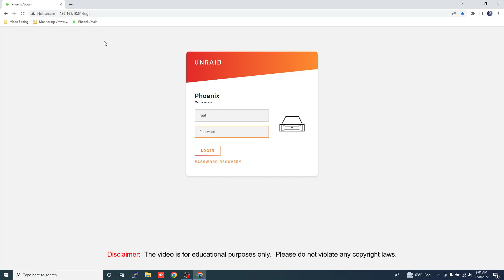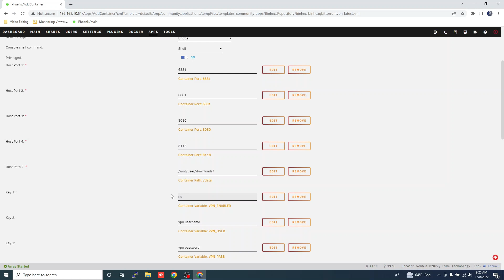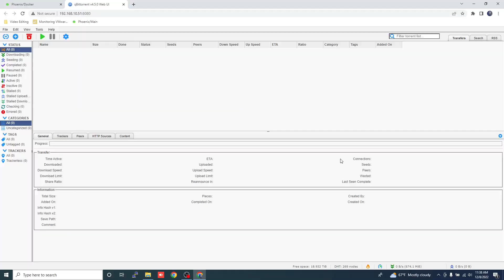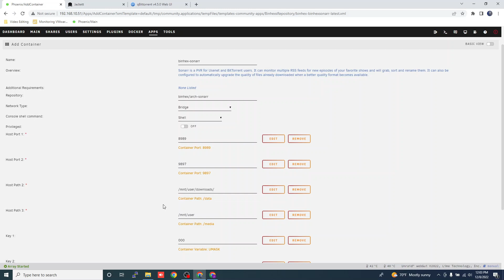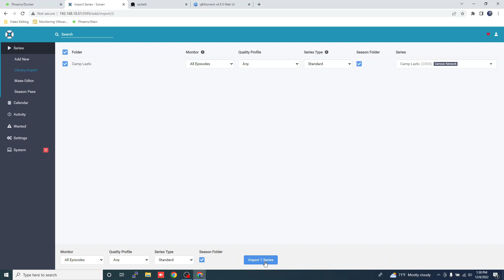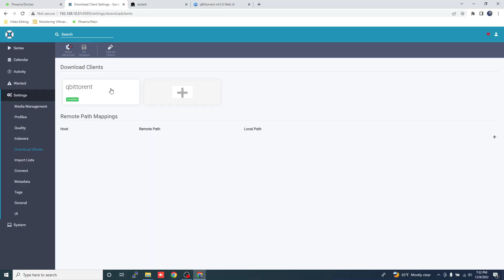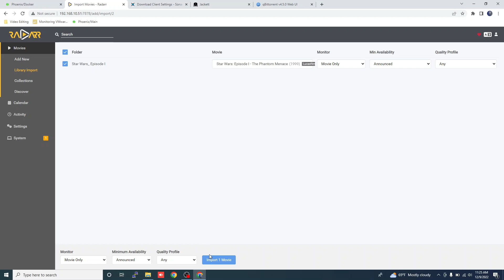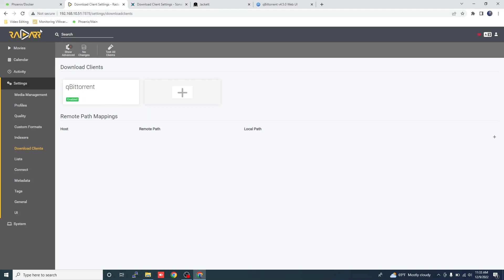Installing Sonarr & Radarr on Unraid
In this video we discuss Installing & Configuring Sonarr & Radarr on Unraid to organize your missing media files.

Chapters:
0:00 Intro
0:44 Create Download Share
1:26 Installation & Configuration of qBittorrent
4:37 Installation & Configuration of Jackett
5:59 Installation & Configuration of Sonarr
10:20 Installation & Configuration of Radarr

Please leave any suggestions below for future videos.  Thanks